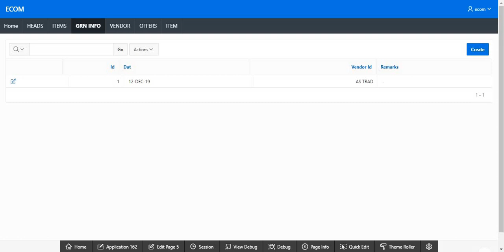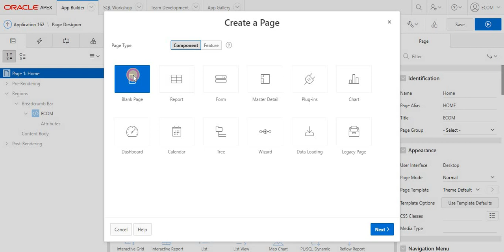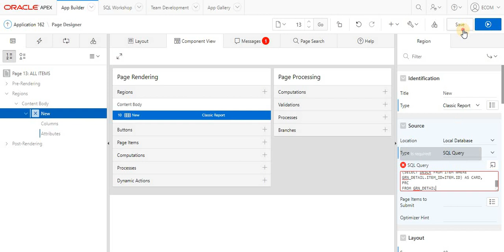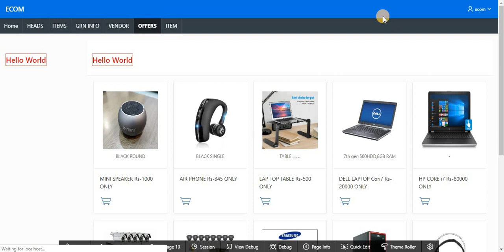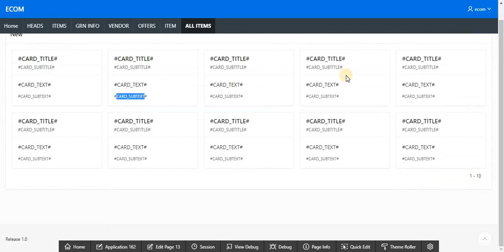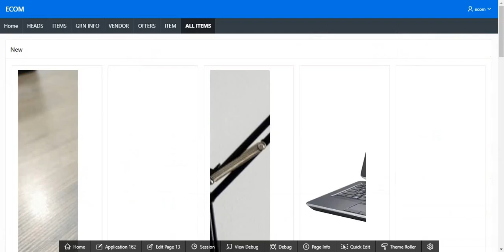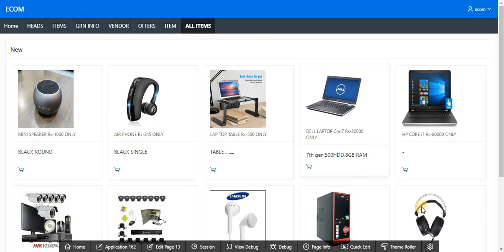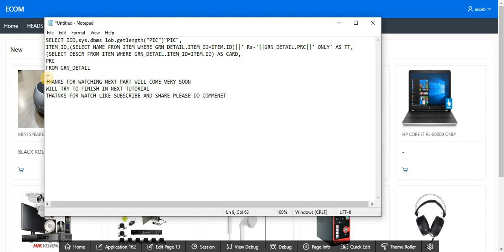How to create E Commerce Website In Oracle Apex Part 3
Follow The Series We Will Create Full Optional E Commerce Website